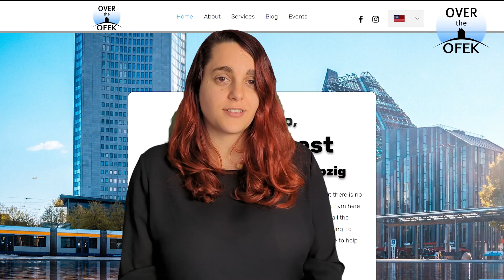Don't Make These 5 Crucial Mistakes When Relocating! | Relocation to Leipzig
Welcome to the "Over the Ofek" YouTube channel, where we provide valuable tips and advice for individuals and families who are planning to relocate. In this video, our relocation expert, Eden Levin, shares 5 common mistakes people make when relocating.

Relocating can be a challenging and stressful experience, and it's essential to be aware of the potential pitfalls. Eden draws on her years of experience in the relocation industry to offer practical advice and insights on how to avoid these common mistakes.

From underestimating the need for the German language to failing to research local customs and culture, these mistakes can have a significant impact on your relocation experience. Eden provides actionable tips on how to avoid these mistakes and make the most of your relocation.

So if you're planning to relocate, be sure to watch this video and take notes on how to avoid these common mistakes.